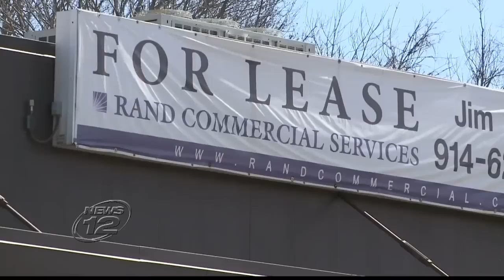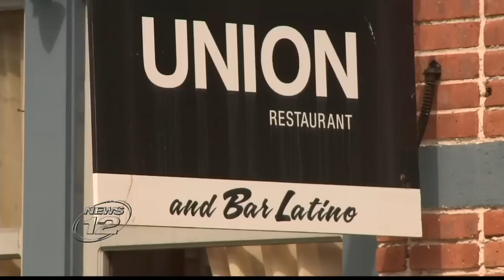Rand Commercial & TZ Bridge Real Estate Boom!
Rand Commercial helps clients take advantage of TZ Bridge Real Estate related boom.